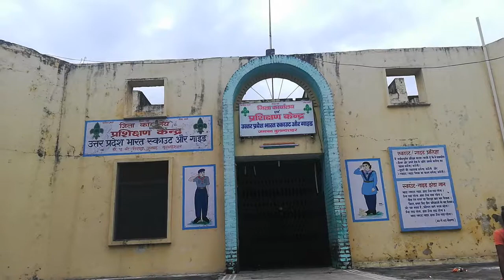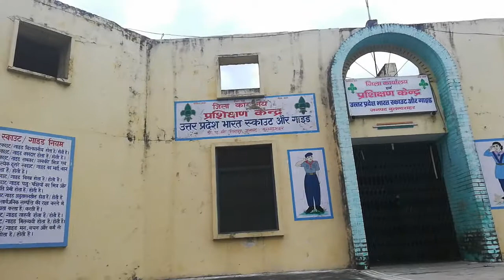Bulandshahr~Murder of a Library-Museum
इस देश को ईश्वर भी नहीं सुधार सकता।
आप इस को देखिए और सुनिए-बुलंदशहर में एक पुस्तकालय और संग्रहालय की किस प्रकार हत्या की गई है।
जहां 1970 से पहले से बच्चे रोज़ ज्ञानवर्धन करते थे,जिनमें में भी था,वहां आज दो राजनीतिक दलों का कार्यालय है।😣
इसके दूसरी ओर एक 400 मीटर running track था,जहां हर वर्ष जनपदीय खेल रैली 3/4 दिन प्रतियोगिता रूप में होती थी,वहां कीचड़ में बस और ट्रक खड़े हैं।